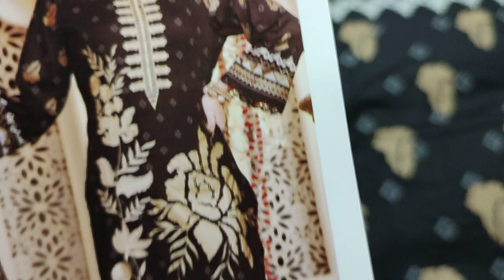Reshma Embroidered Lawn Series Unstitch RP 2500 Ladies Fashion 2023 @saqafatcollection